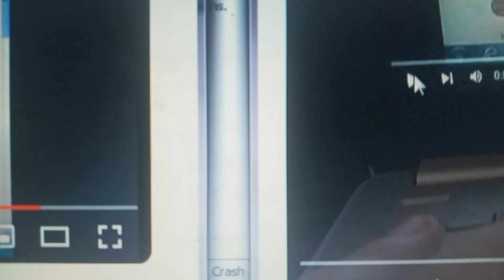BSOD Without Text Again